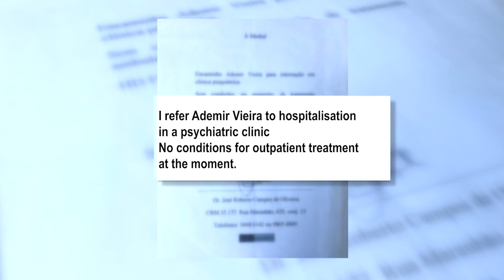I got tired of taking weak teas and decided to take the STRONG medicine from the Universal Church!